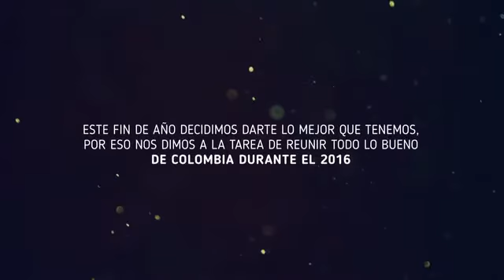Feliz navidad y felices fiestas les desea RTVC Sistema de Medios Públicos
Desde Canal Institucional les deseamos a todos nuestros televidentes una feliz navidad y un próspero año 2017. Les damos las gracias por preferir la televisión pública y por dejarnos entrar a sus hogares.